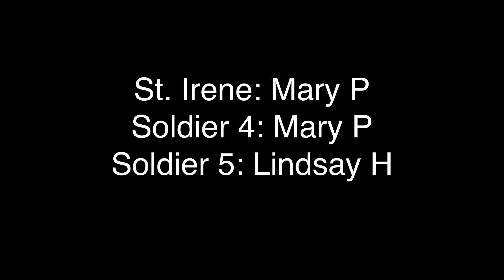St. Sebastain the Movie